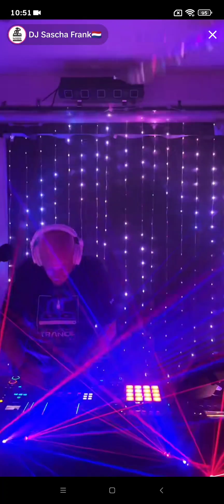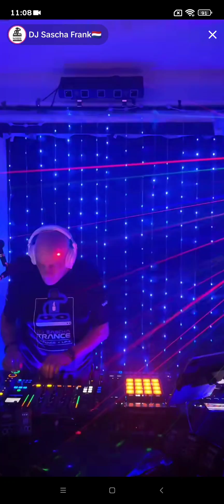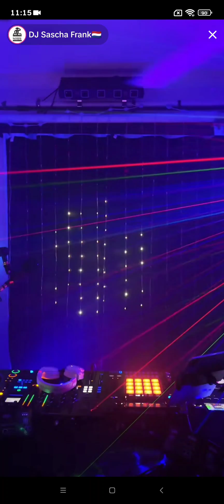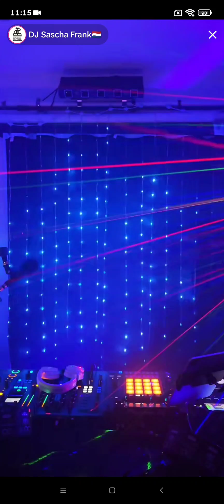#1 𝑫𝑱 𝑺𝑨𝑺𝑪𝑯𝑨 𝑭𝑹𝑨𝑵𝑲 - 𝑻𝒊𝒌𝑻𝒐𝒌 17/02/2024